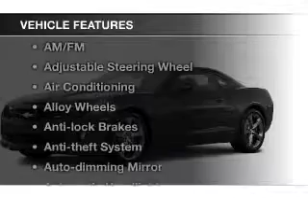2013 Chevrolet Camaro - Aurora OH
Year: 2013
Make: Chevrolet
Model: Camaro
Trim: SS
Engine: 6.2 L, 8 cylinder
Transmission:
Color: Gray
Mileage: -1
Address:
310 W. Garfield Rd.